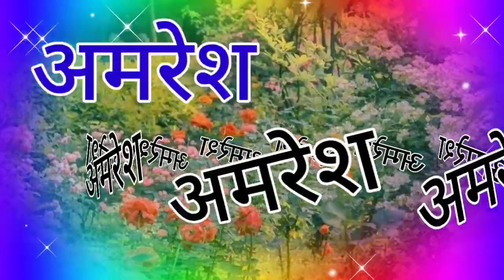Amresh name love shayari 🌹 अमरेश नाम के लिए रिंगटोन 🌹amresh name status